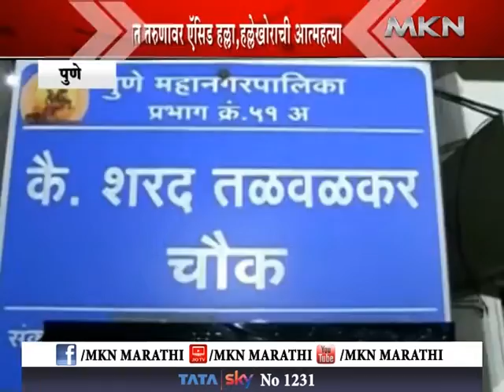पुण्यात तरुणावर ऍसिड हल्ला, हल्लेखोराची आत्महत्या